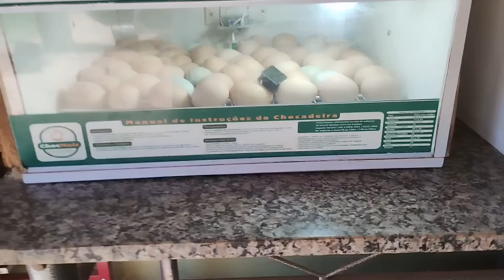Lucrando com Galinhas caipiras ,ovos pintinhos e Frangos,lucro certo 🥚🐤🐔🐓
Contato para aquisição de ovos férteis

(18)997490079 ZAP